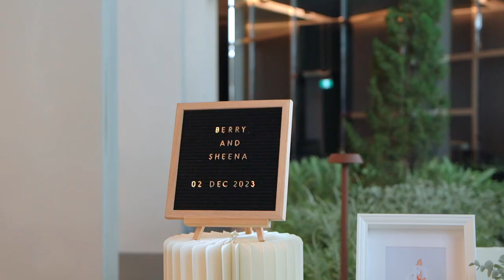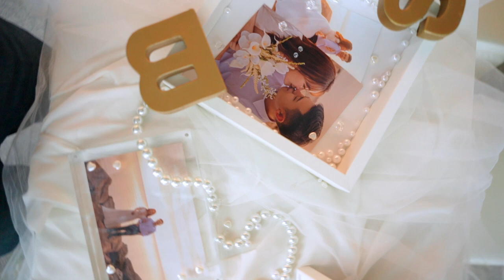Pan Pacific Orchard Singapore Wedding | Berry & Sheena Actual Day Extended Express Highlight Film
“I vow to be present in all aspects of our life together, supporting and always bringing you joy in little ways like adding braised egg to your favourite duck kway teow noodle.” 😋